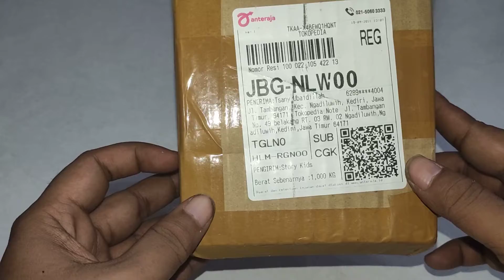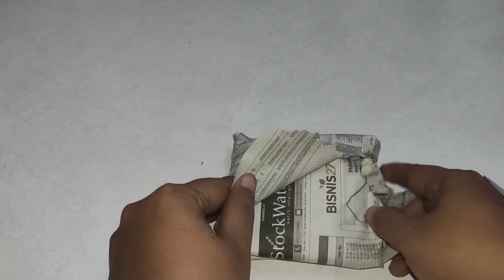Kira-kira 50k IDR dapat Junk Hotwheels apa saja | Part 2